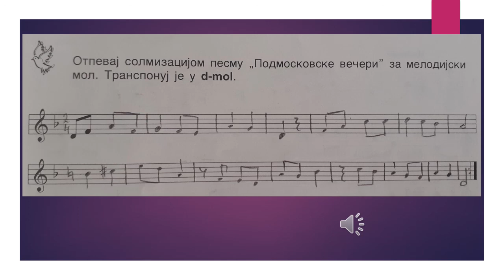Drugi razred pesma Podmoskovske veceri 01 03 2021